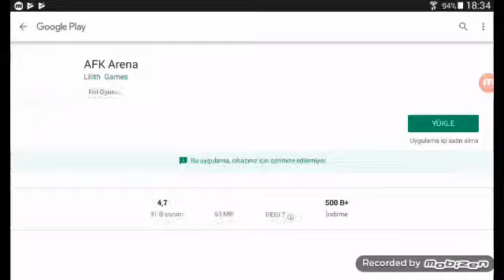Hırsızlık simulatoru oynadım